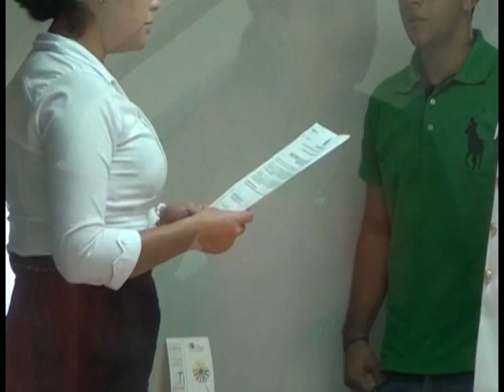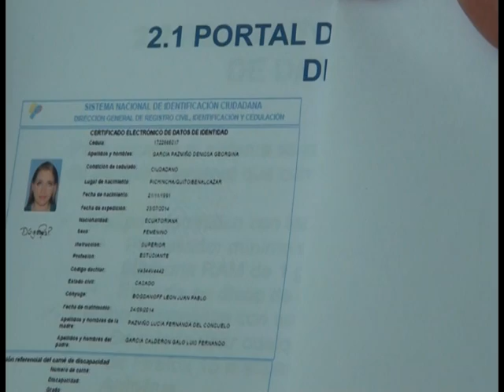67 INSTITUCIONES PUBLICAS Y PRIVADAS YA HAN HECHO USO DEL SISTEMA DE DATOS E IDENTIDAD DEL REGISTRO